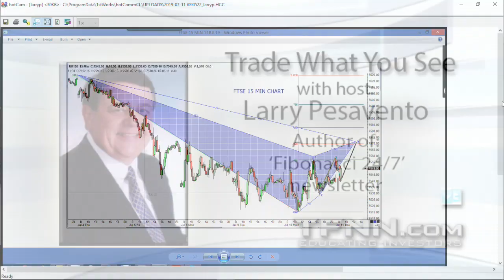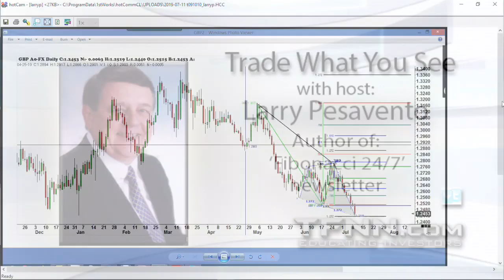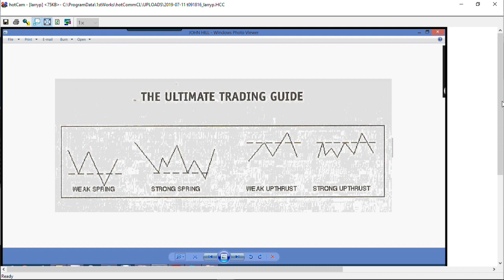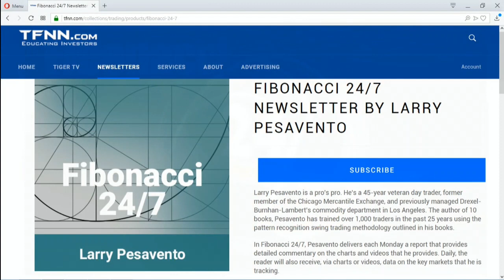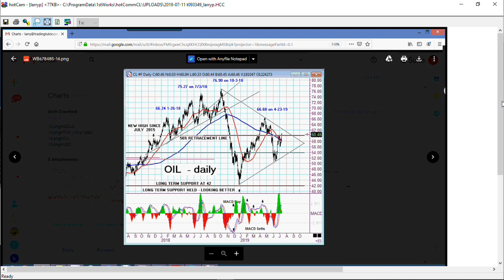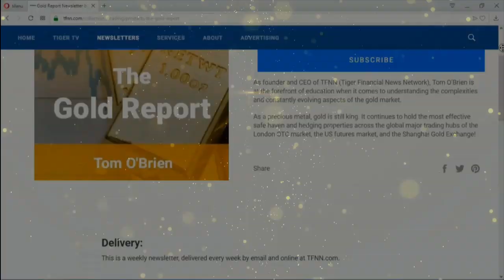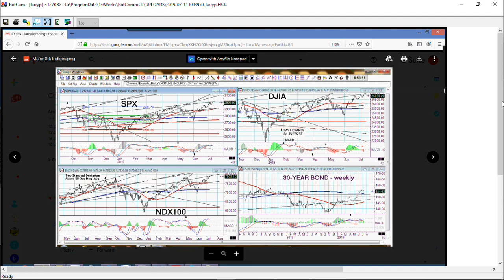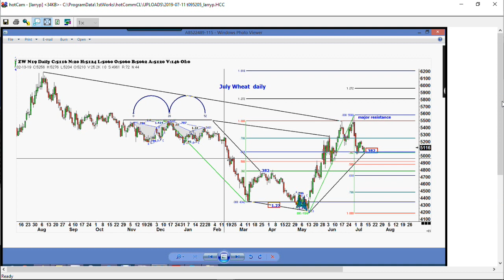July 11th, Trade What You See with Larry Pesavento on TFNN - 2019